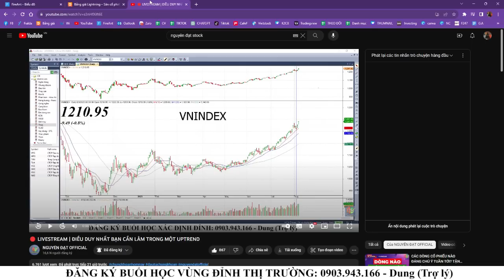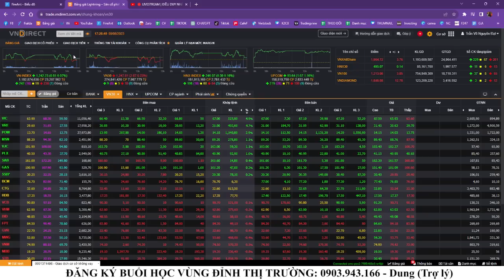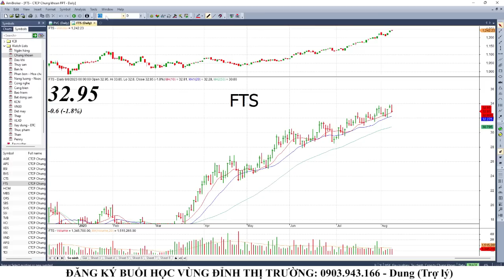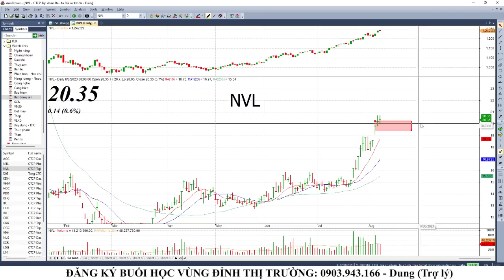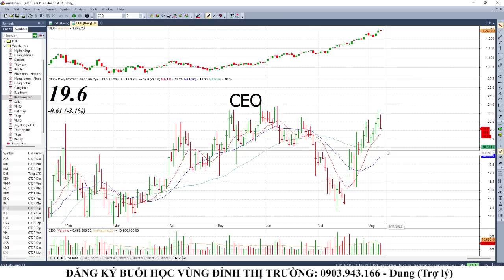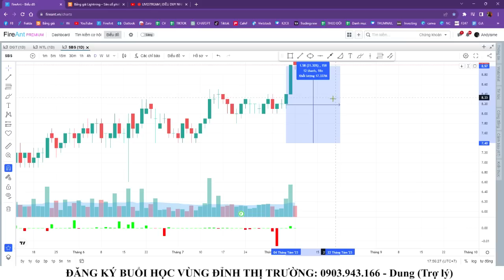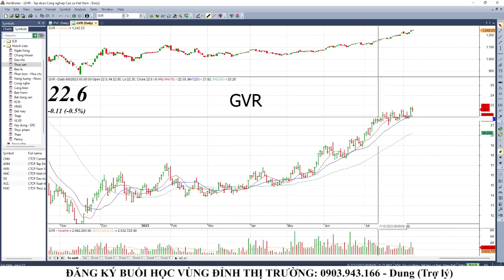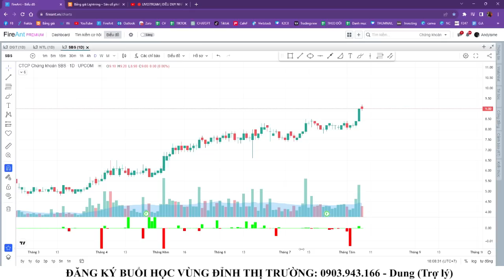SẮP CÓ BIẾN ! ĐIỀU CẦN LÀM GIAI ĐOẠN NÀY